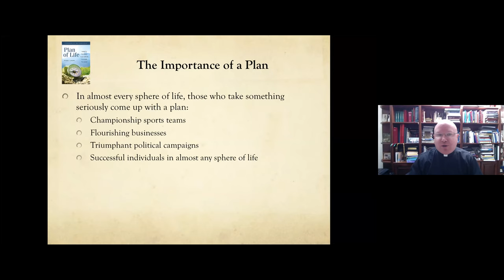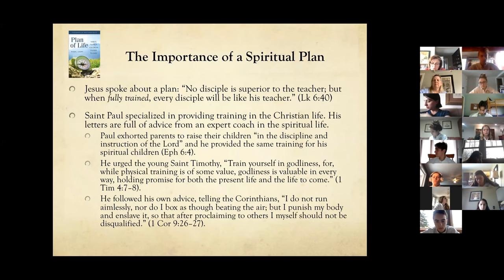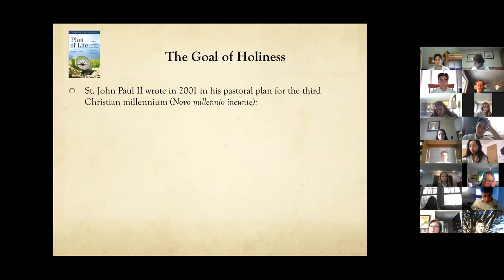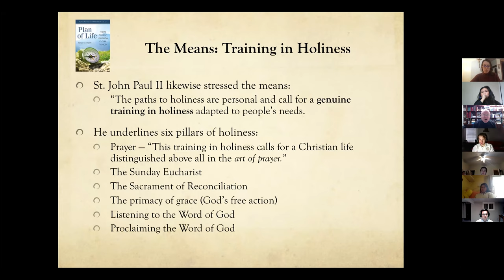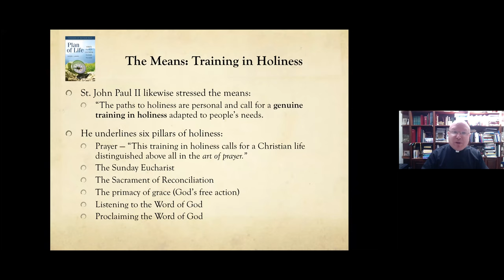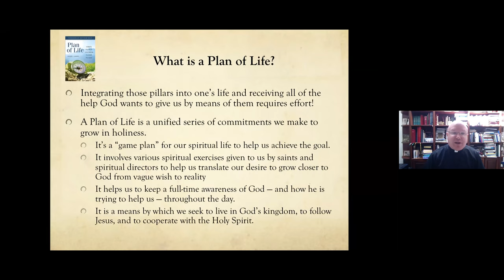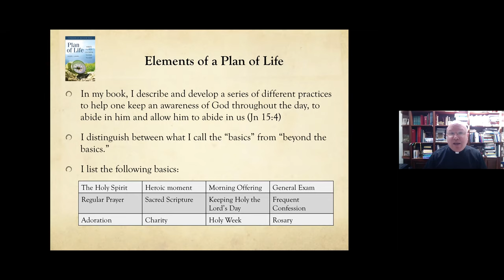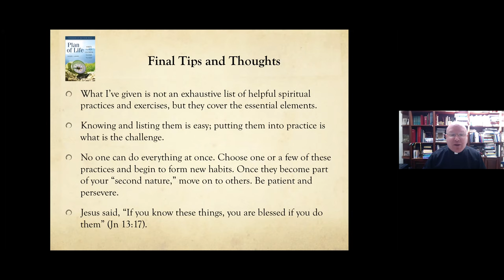Fr. Roger Landry: Plan of Life Seminar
During our weekly seminar for students, we were blessed to be able to welcome guest presenter Fr. Roger Landry. Fr. Landry is a nationally renowned speaker on Catholic spirituality and the author of the book Plan of Life published by Pauline Books and Media. He also presented a multi-part TV series on the life and teachings of St. John Vianney. Most recently, he has published widely on growing in faith during this time.

We are so blessed by his generosity in taking time to present at this week's seminar. To learn more about Fr. Landry or to purchase his book, visit his webpage

We apologize for the missing footage around the 7:50-minute mark. There were connection problems with the Zoom recording.

If you enjoyed Fr. Landry's talk, you'll enjoy this discussion at Chesterton with spiritual master, Fr. Jacques Philippe

Chesterton Academy of The Holy Family is a joyfully Catholic Great Books high school located in Lisle, Illinois. We serve families from the Chicago suburbs from Lake Zurich to Mokena and the city as well.